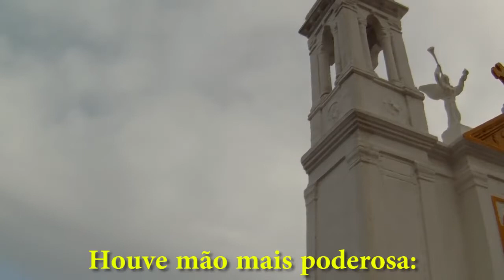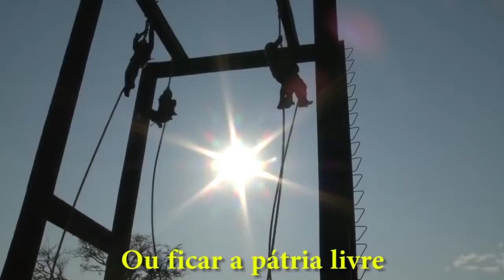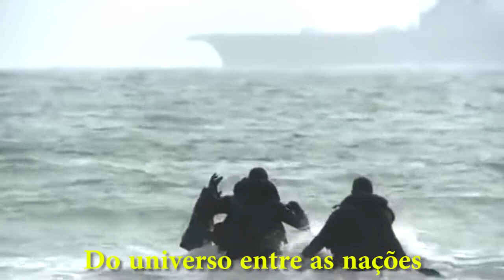Hino independência do Brasil. 7 setembro.